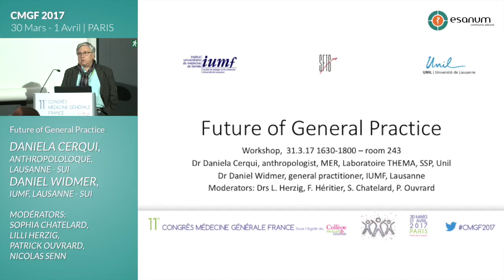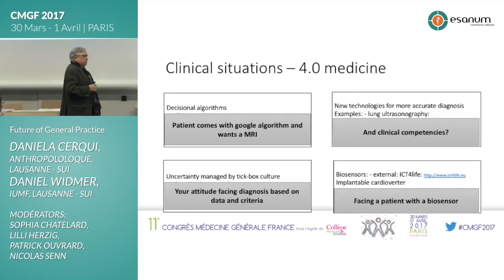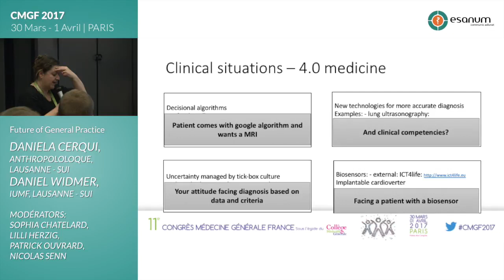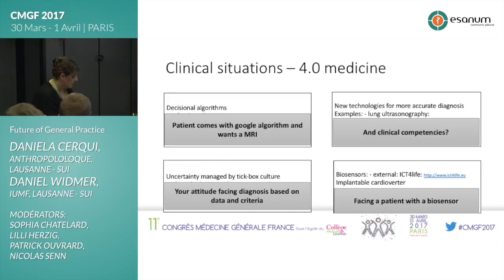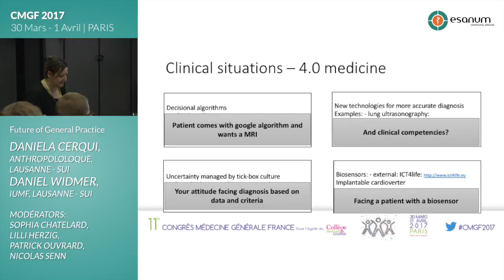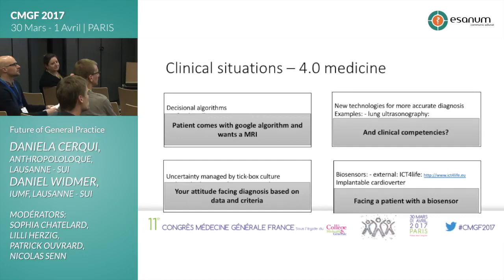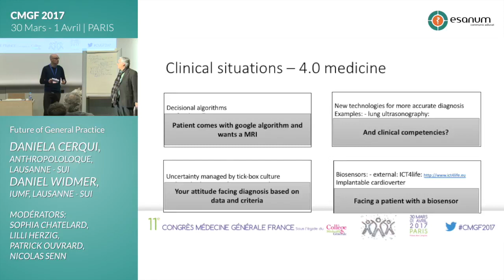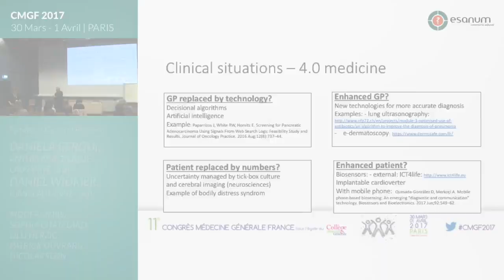Workshop Future of General Practice